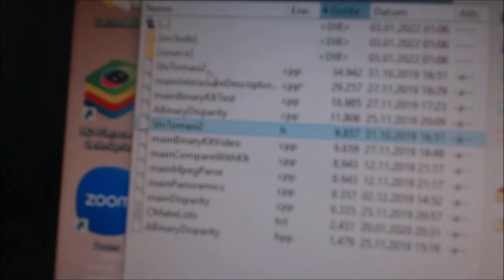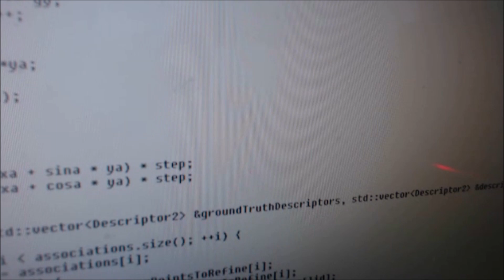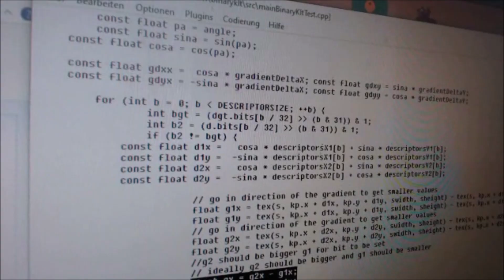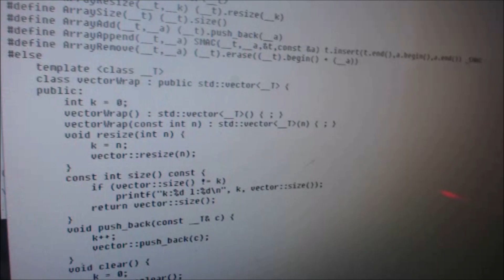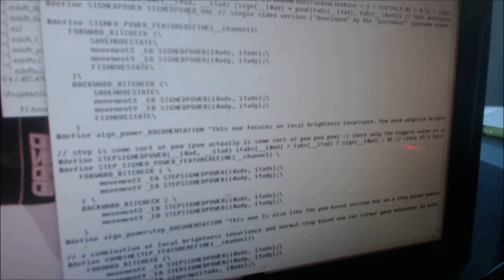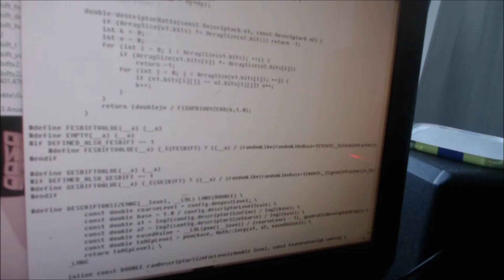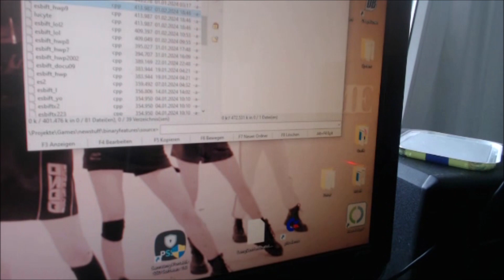Extremely Simple Brightness Invariant Feature Tracking.. By Mad of Still.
Some views on the left overs of the source code of my binaryKLT/ESBIFT/LUCYTE feature tracking algorithm where the Youtube AI got part in it what is also shown a bit. The algorithm may be worth billions since it outperforms easily KLT (Kanade Lucas Tomasi) like algorithms and offers features they couldn't present or handle. Currently around 800000 or something permutations of the binaryKLT algorithm exist now, as opposed to the one "Addition" based algorithm I developed at tomtom which I couldn't patent there because of massive supression and being fired in the end by TomTom.

For around a year I got under massive technological threads and had to repair the ESBIFT/LUCYTE code day by day. Which got destructed ("pruposefuly") by some badass AI or some other/similar system.

Currently I couldn't buy water for several days and the water in my flat is rather "toxic" so to say. I was a "Kabbalist" before and told my teacher about the algorithm before the troubles started for me.